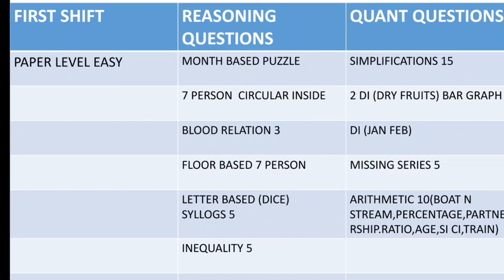IBPS RRB Clerk Exam Analysis (7 Aug 2022, 1st Shift) | Asked Questions & Expected Cut Off